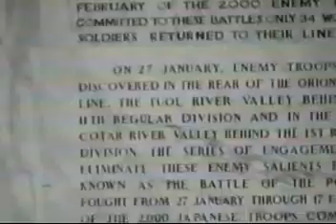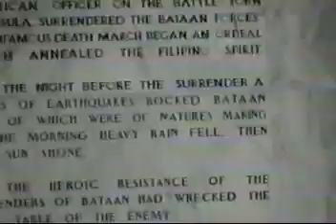Bataan Holy week